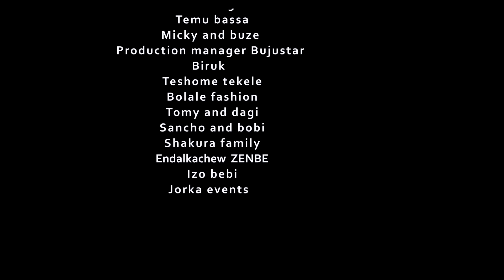Didi Gaga - Baro Baro | ባሮ ባሮ - New Ethiopian Music 2019 (Official Video)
Ethiopian Music : Didi Gaga | ዲዲ ጋጋ - Baro Baro | ባሮ ባሮ - New Ethiopian Music 2019 (Official Video)